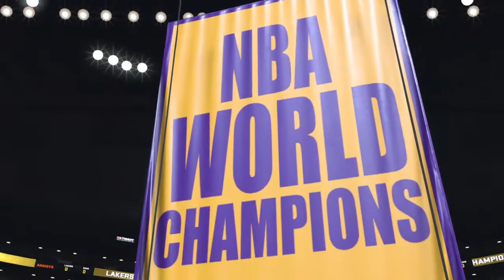NBA 2K20 - Last Match, Last Minute Comeback